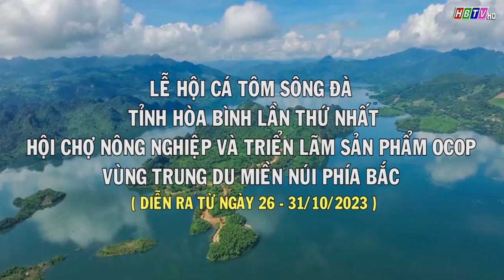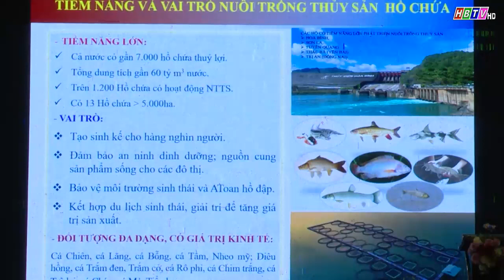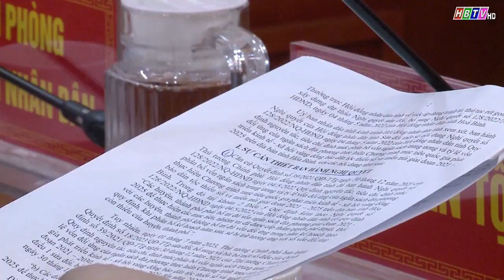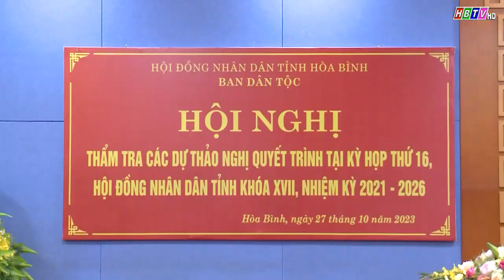Thời sự Hòa Bình tối 27/10/2023